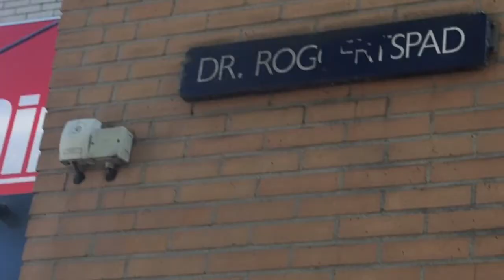Dr Roggertspad, Zaandam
Het Dr (of Dokter) Roggertspad in Zaandam, juli 2016, hier het verhaall op De Orkaan